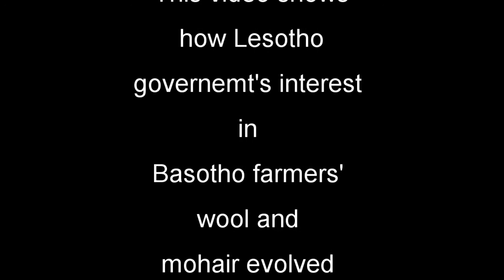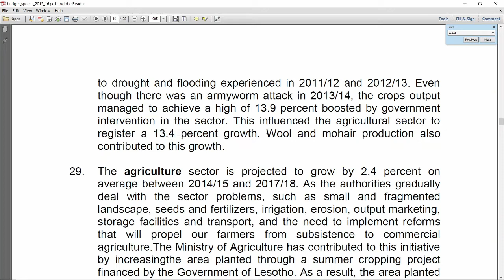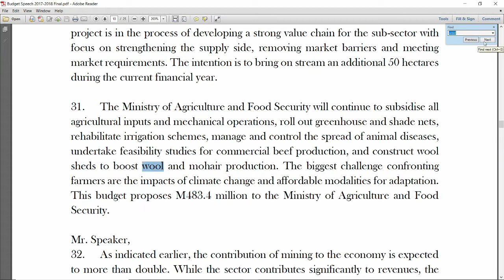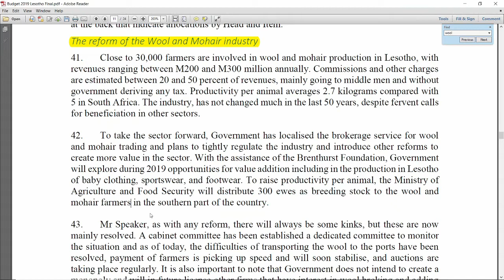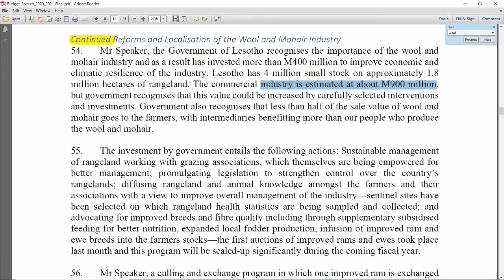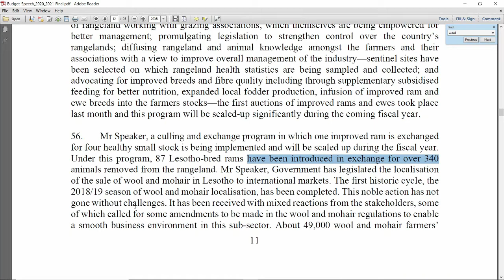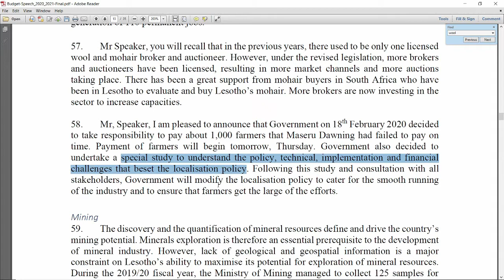The Evolution of Lesotho Gov's Interest In Lesotho Farmers' WOOL & MOHAIR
Budget Speech from various years shows how the Lesotho government's interest in Wool and Mohair evolved from helping the farmers produce more to capturing the independent industry and giving it to a Chinese.